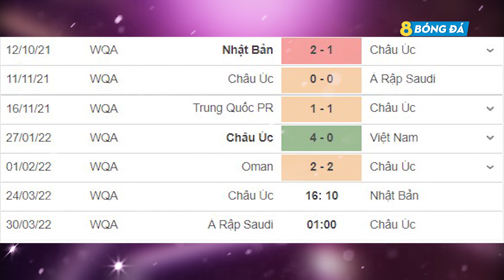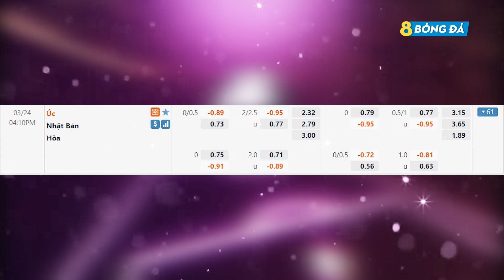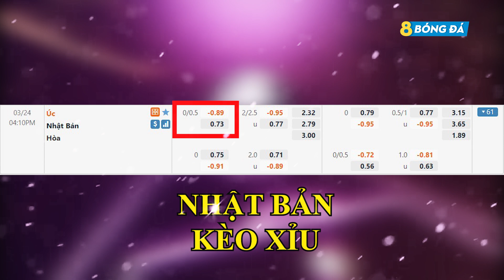SOI KÈO, NHẬN ĐỊNH BÓNG ĐÁ HÔM NAY AUSTRALIA VS NHẬT BẢN 16h10, 24/03/2022 – VL WORLD CUP 2022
8BONGTV.COM cập nhật tỷ lệ cá cược, tip, soi kèo bóng đá, nhận định trận đấu, nhận định tỉ số bóng đá hôm nay, dự đoán tỉ số, nhận định tỷ số, soi kèo cá cược, dự đoán tỷ số, soi kèo nhà cái, soi kèo nhà cái hôm nay, SOI KÈO, NHẬN ĐỊNH BÓNG ĐÁ HÔM NAY AUSTRALIA VS NHẬT BẢN 16h10, 24/03/2022 – VL WORLD CUP 2022

KÊNH YOUTUBE CHÍNH THỨC CỦA 8BONGTV.COM